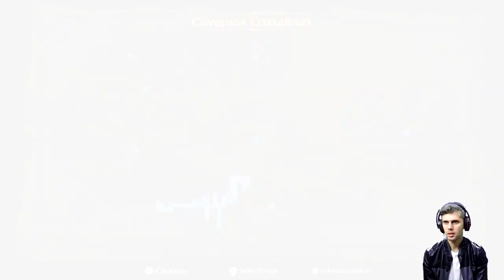MONSTER BOY - AND THE CURSED KINGDOM EP21 Primeira relíquia encontrada!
Obg!